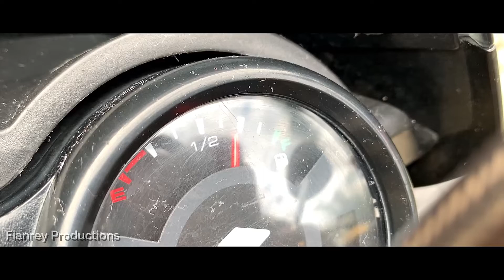BAJAJ CT 125 Thai Concept (THDM ELITES)